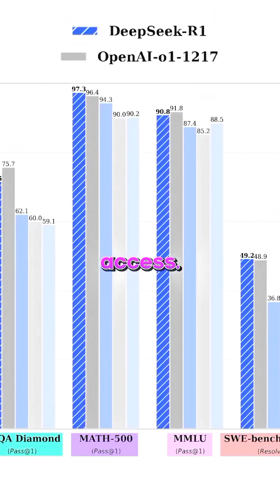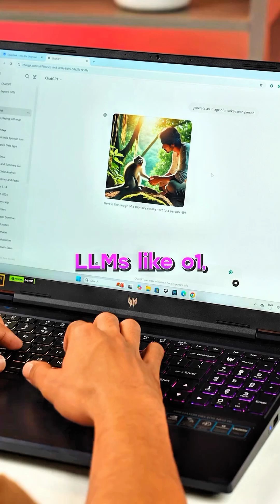Chatgpt Killer Deepseek AI